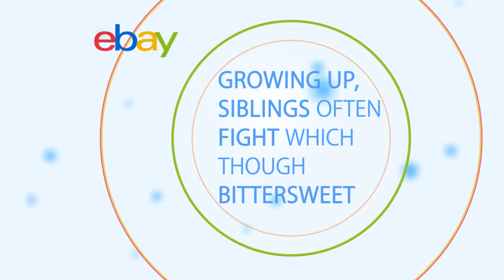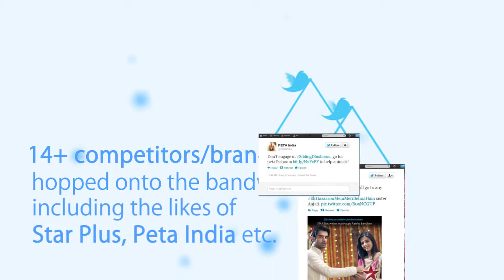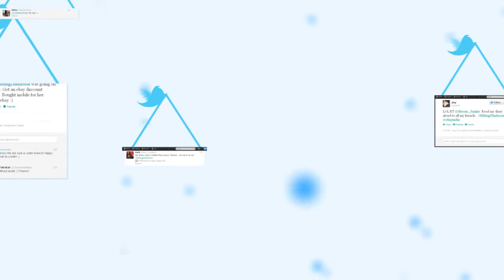eBay siblingdhishoom final